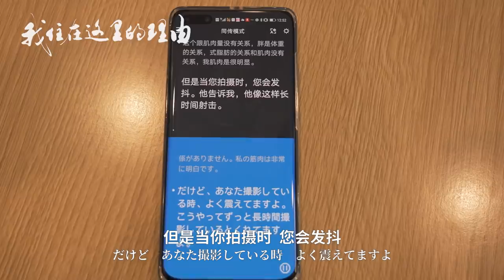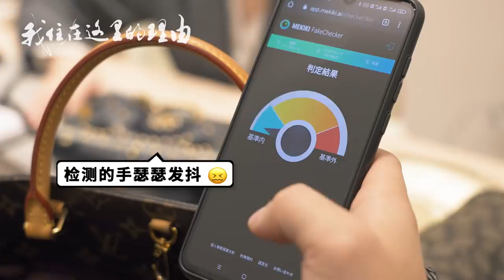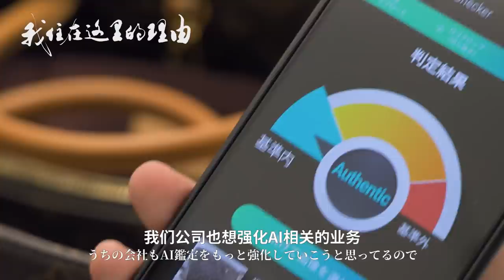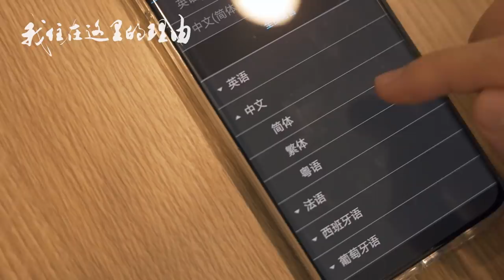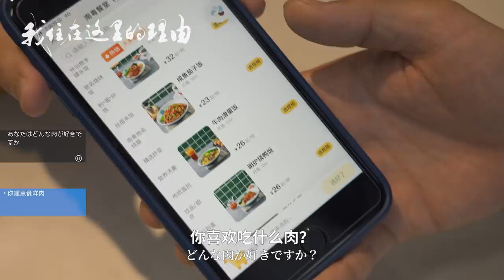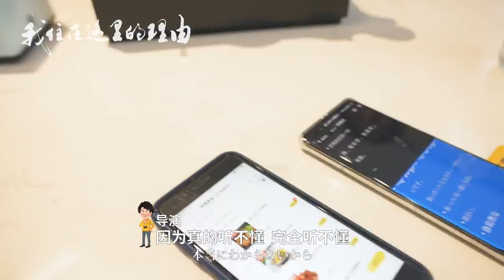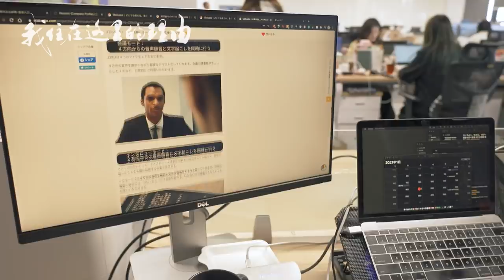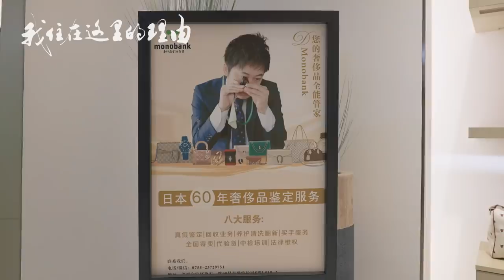热血日本年轻人来深创业：后续是中国的时代，深圳是下一个硅谷 【我住在这里的理由245】吉川真人&山内佑太 深圳篇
AI奢侈品鉴定，智能翻译耳机？这些日本年轻人在深圳用科技创造新的可能性！后续是中国的时代，深圳是下一个硅谷。

和饭情报局：wafan.nanjing
和之梦：wanoyume.nanjing